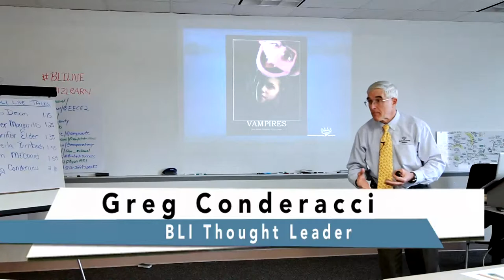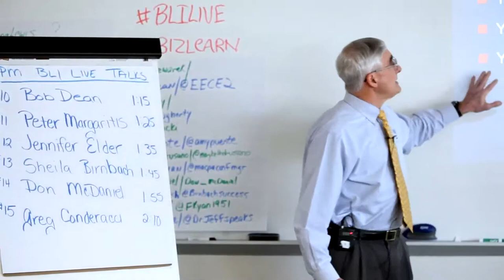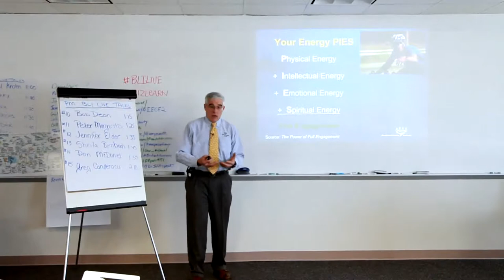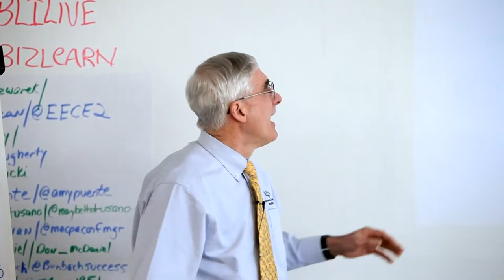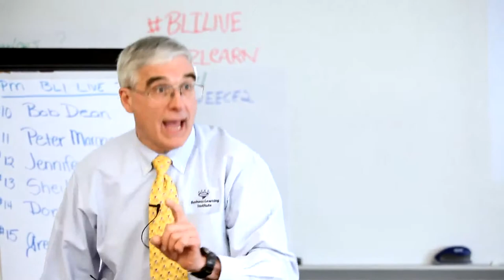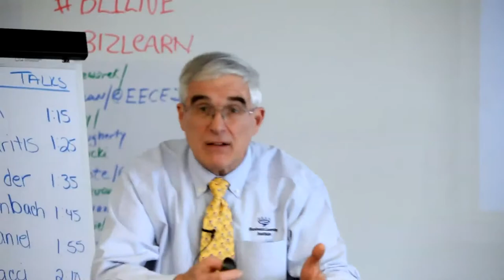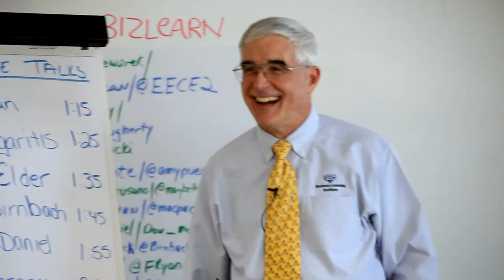Energy vampires suck!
Business Learning Institute thought leader Greg Conderacci takes a closer look at how energy vampires suck the life out of us ... and what we can do about it.